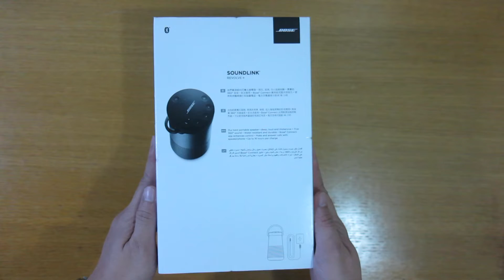Bose Soundlink Revolve+ black